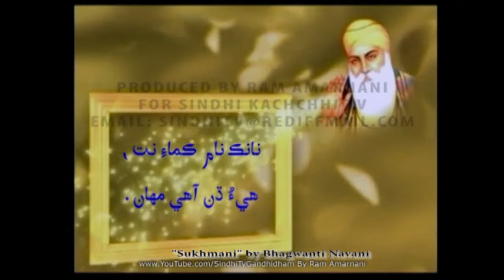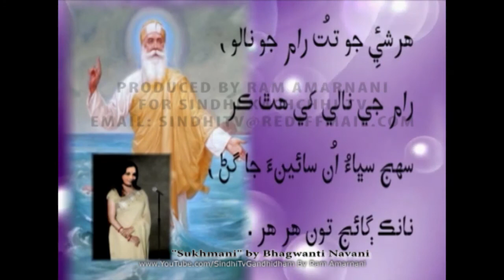"Sukhmani" (Part 11of14) By Bhagwanti Navani - Produced By Ram Amarnani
Sukhmani Sahib
Playback: Bhagwanti Nawani
Produced by: Ram Amarnani
Editing: Mandeep Lalwani
Text: Jyoti Manglani & Chhaya Menghani
Technical Support: Jitender Chatwani
Courtesy: Dada Kanayalal Kewalramani